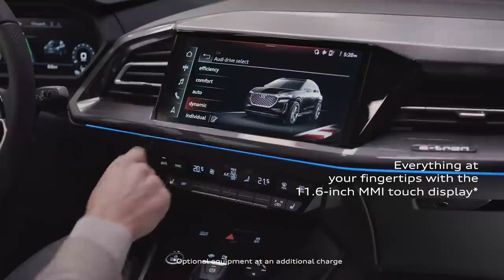AUDI Q4 E-TRON ELECTRIC EVOLUTION 2022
Audi RS Q8: Fuel consumption combined: 12,1 l/100 km: 7.4; CO2 emissions combined: 277 – 276 g/km.
Audi e-tron: Energy consumption combined: 24,2 – 21,4 kWh/100km (NEFZ); 26,1 – 21,7 kWh/100km (WLTP). CO2 emissions combined: 0 g/km.
Audi e-tron Sportback: Energy consumption combined: 23,8 – 20,9 kWh/100km (NEFZ); 25,8 – 21,1 kWh/100km (WLTP). CO2 emissions combined: 0 g/km.

audi, audi skysphere, future audi, future cars, future electric cars, top concept car, concept car of the future